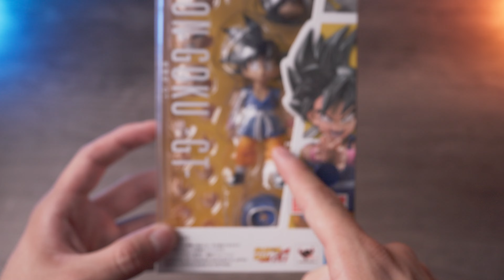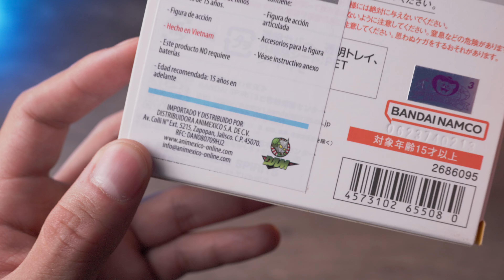LA FIGURA MÁS PEQUEÑA DE MI COLECCIÓN 🤏🏼 | Sh Figuarts Goku GT | Unboxing & Review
Hoy toca reseñar la figura más pequeña de mi colección y una de las mejores que ha sacado Bandai ultimamente 👀